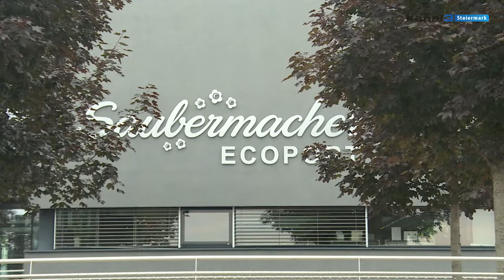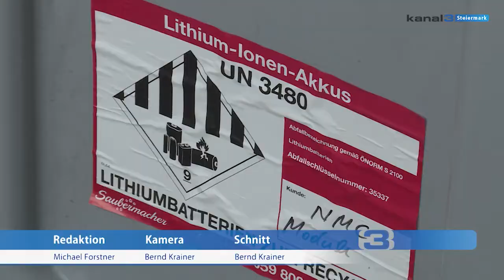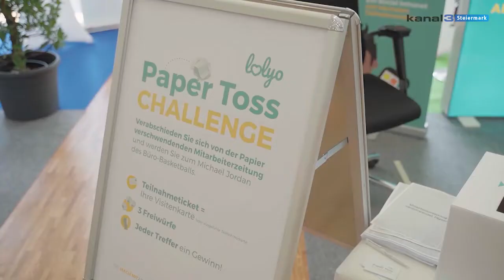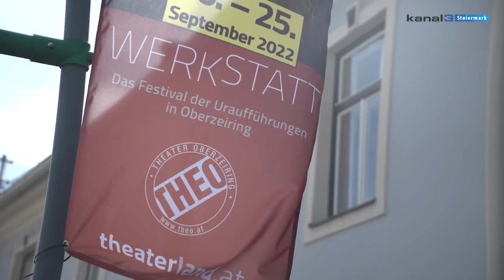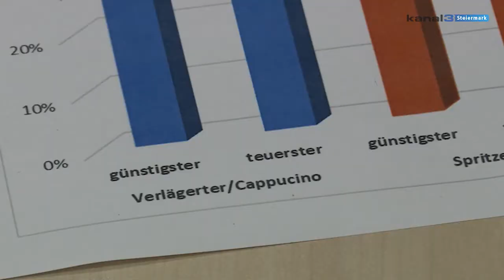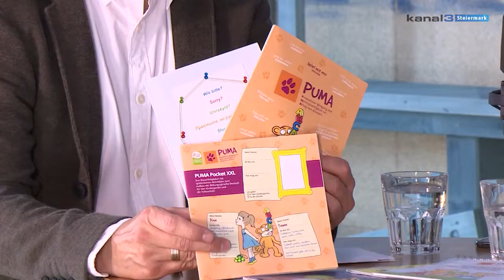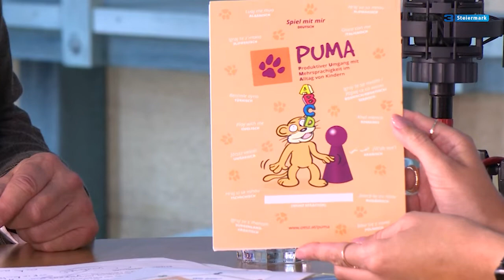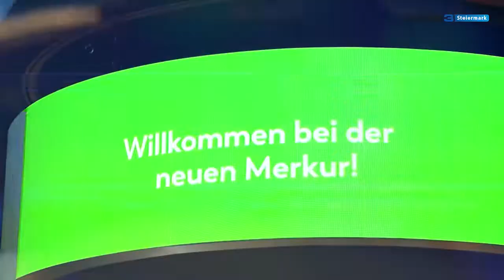Steiermark Magazin KW38/2022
News aus der Steiermark